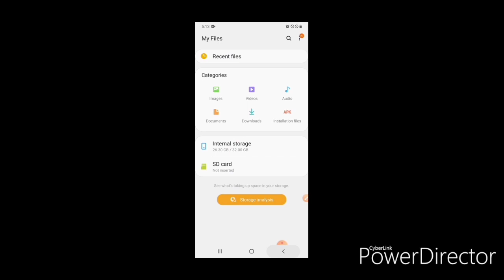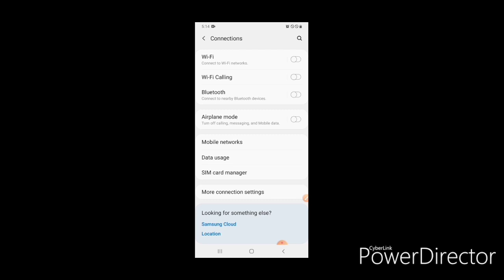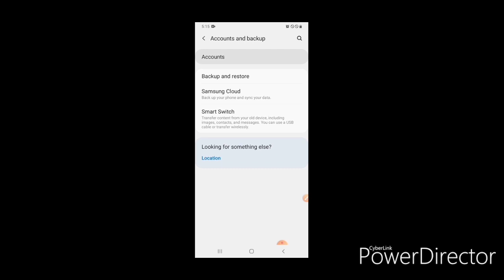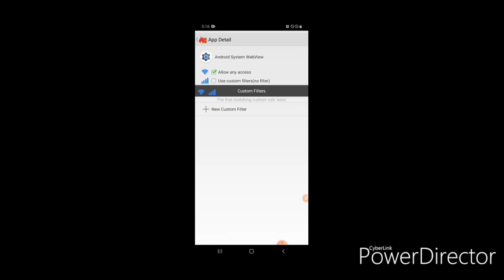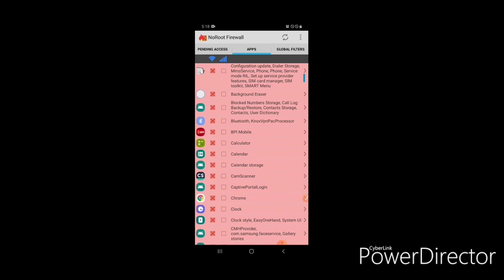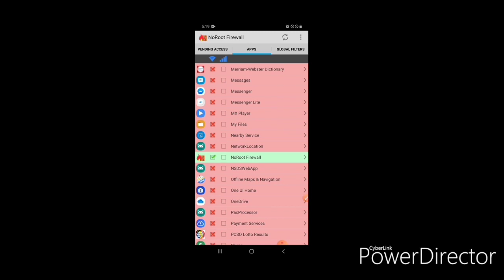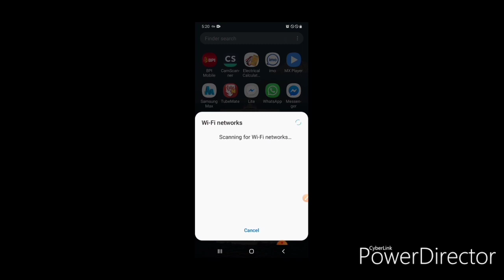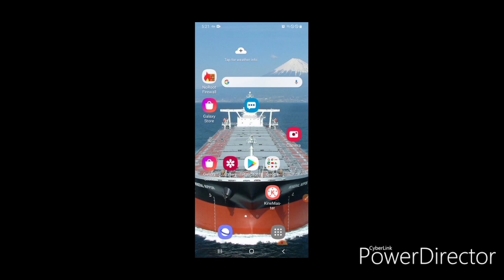How to save internet data onboard ship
Sa video na ito ay itinuturo kong paano makatipid ng internet data onboard gamit ang wifi ng barko